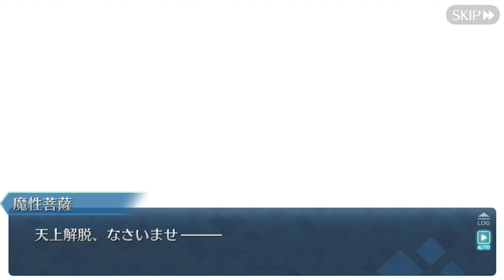殺生院キアラ 魔性菩薩 フルボイス バレンタイン【FGO】【Fate/Grand Order】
バレンタイン　チョコ受け取り　フルボイス

Fate/Grand Order（フェイトグランドオーダー） 【Fate/GO】
TYPE-MOONが贈る、新たな「Fate」RPG。
未来が失われた世界でプレイヤーはマスターとなり、英霊と呼ばれるキャラクターたちを従えて過去へと遡り、聖杯探索と呼ばれる旅に出ることになる。

◆第1部

◆第1.5部 Epic of Remenant
亜種特異点Ⅰ　悪性隔絶魔境　新宿　新宿幻霊事件
亜種特異点Ⅱ　伝承地底世界　アガルタ　アガルタの女
亜種特異点Ⅲ　屍山血河舞台　下総国　英霊剣豪七番勝負
亜種特異点Ⅳ　禁忌降臨庭園　セイレム　異端なるセイレム

◆第二部Cosmos in the Lostbelt
Lostbelt No.1　獣国の皇女
A.D.1570?　永久凍土帝国 アナスタシア

Lostbelt No.2　消えぬ炎の快男児
B.C.1000?　無間氷焔世紀 ゲッテルデメルング

Lostbelt No.3　紅の月下美人
B.C.0210?　人智統合真国 シン

Lostbelt No.4　黒き最後の神
??.11900?　創世滅亡輪廻 ユガ・クシェートラ

Lostbelt No.5　神を撃ち落とす日
B.C.12000?　神代巨神海洋 アトランティス
　　　　　　 星間都市山脈 オリュンポス

Lostbelt No.6　星の生まれる刻
■.■.2017 妖精円卓領域 アヴァロン・ル・フェ

Lostbelt No.6.5「死想顕現界域トラオム」

Lostbelt No.7　ナウイミクトラン

奏章1　ペーパームーン

シナリオ監修&シナリオ執筆 : 奈須きのこ
キャラクターデザイン&アート・ディレクション : 武内崇

Fate/Grand Order Arcade　HP
フェイトグランドオーダーアーケード

fateシリーズ”fate series ”

Scenario supervision and scenario writing: Nasu mushrooms
Character Design and Art Direction: Takashi Takeuchi
Scenario writing: Yuichiro Higashide / Hikari Sakurai
Theme: Shinaya Sakamoto "color" ”

”Class: Berserker, Assassin, Saber, rider, caster, Archer, Lancer, ruler, Avenger, Shiruda ”
”Takaragu, time-limited event, scenario, Servant, intermission of the story, strengthening Quest, ties 1-5, status, profile, voice, Ex attack”
Noble Phantasm,　My room voice bonus,　Limited event,　Story of intermission